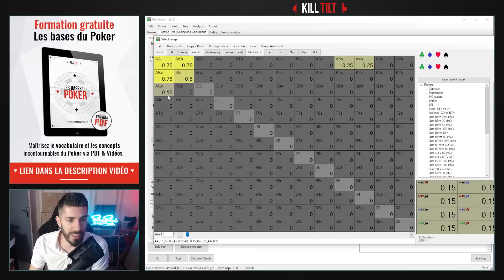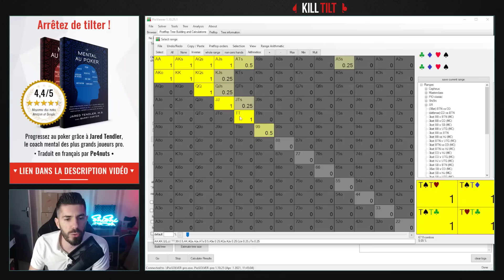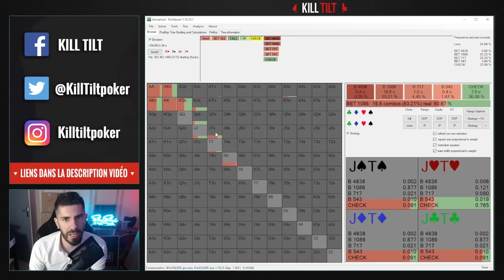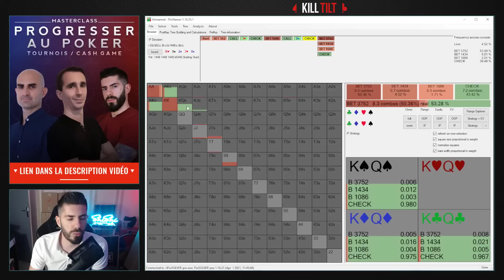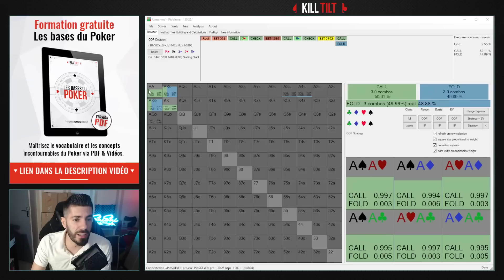BRELAN vs PAIRE D'AS dans un pot de plus de 800 000$ !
Une paire d'as est la meilleure main du poker et pourtant dans certaines situations, cette main peut être un enfer à jouer !
Notamment quand on se retrouve hors de position, dans un pot 5bet, le tout avec une profondeur de 700 blindes !
ShiShi analyse cette main incroyable entre Scott Seiver et Dan Colman !

▶️ PLAYLISTS POUR PROGRESSER AU POKER